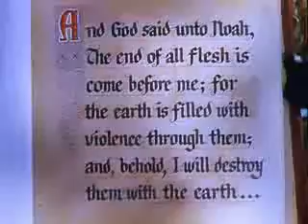silent running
silent running ...originally recorded by mike and the mechanics as covered here by rich kelly/guitars/bass/vocals/drums/keyboards...
rj kelly. on tubular bells...and bells. (suburb job rj )
this i an archieved video that used to be on the rkbrockstheworld you tube page..had over 16,000 hits when moved. (long story)
recorded a couple years ago..

peace